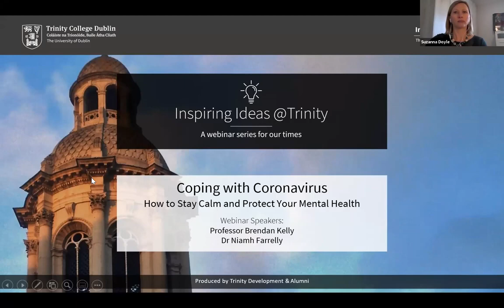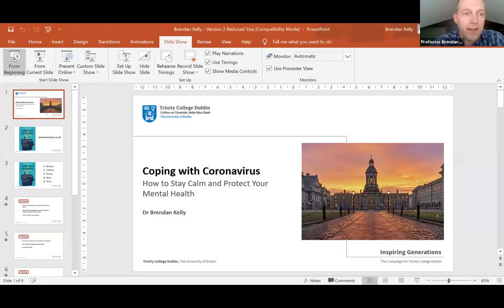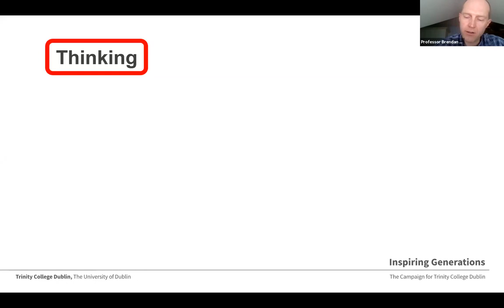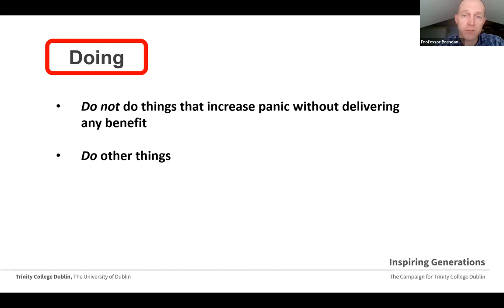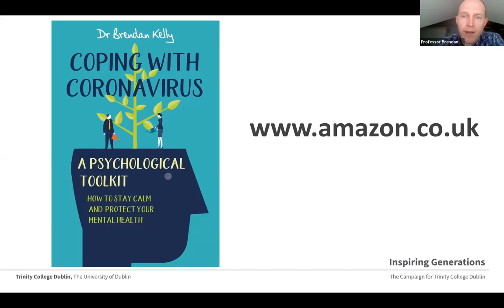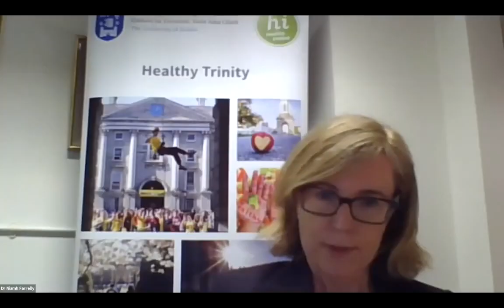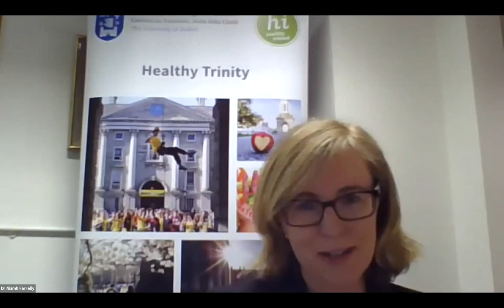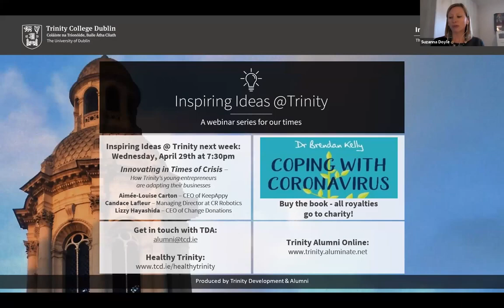Coping with Coronavirus How to Stay Calm and Protect Your Mental Health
A webinar presentation and Questions and Answers session with Prof. Brendan Kelly, author of "Coping with Coronavirus"

These are certainly challenging, unprecedented times. Allow pre-eminent psychiatrist Dr Brendan Kelly to help you understand and cope with the unique stresses of today, as we all try to deal with the threat of COVID-19 within our homes, communities and throughout the world.

The anxiety associated with the coronavirus crisis is different to the anxiety seen in traditional disorders, because demonstrably there is something to fear, and that’s what makes this worry so ubiquitous, so persistent and so challenging to manage. The good news is that, just as we are capable of finding sophisticated ways to make ourselves more anxious, we are equally good at finding sophisticated ways to manage our mental health, once we put our minds to it. Anxiety-management techniques help hugely once they are modified to suit the new situation that we face, and in Coronavirus: A Psychological Toolkit, Dr Brendan Kelly will give you all the practical tools you and your family need to navigate these dark, uncertain days.